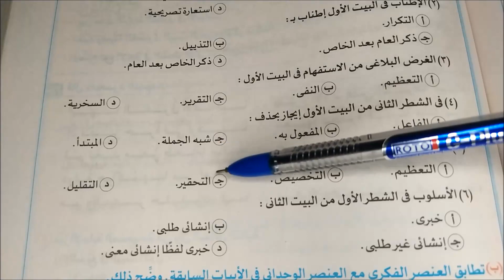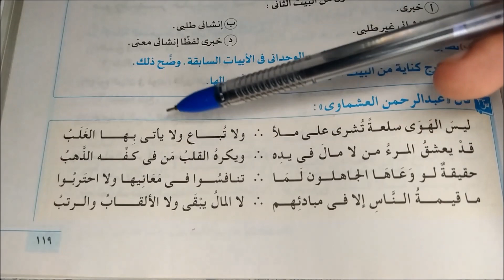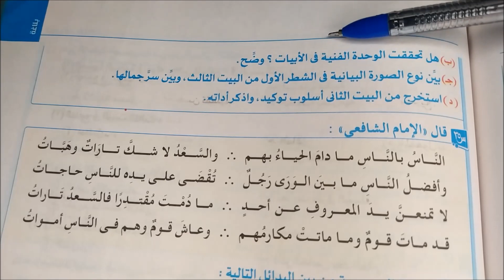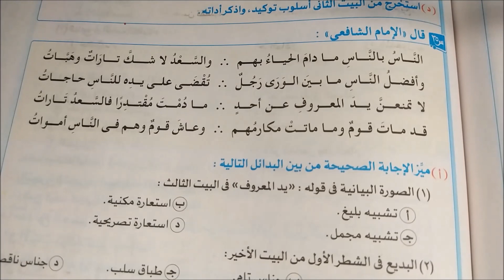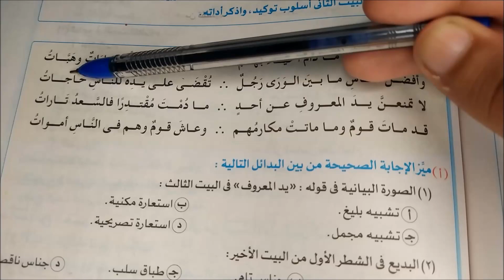حل تدريبات كتاب الامتحان ( بلاغة بالنظام الجديد ثانوية عامة ) - حلقة 7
5 قطع بلاغة من كتاب الامتحان ثانوية عامة بالنظام الجديد  - محمد ماهر